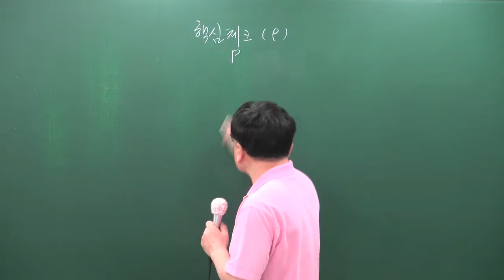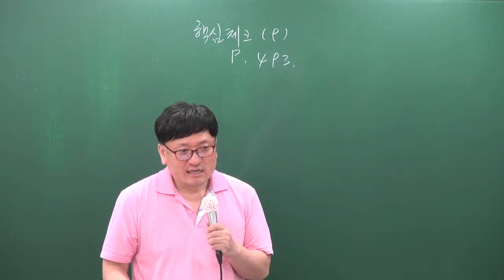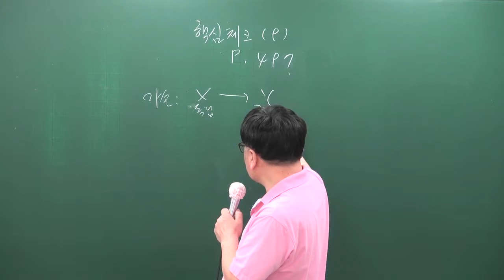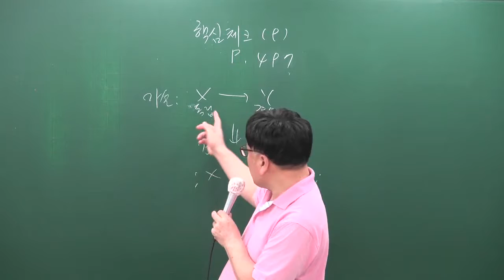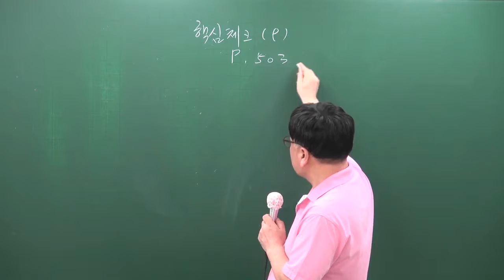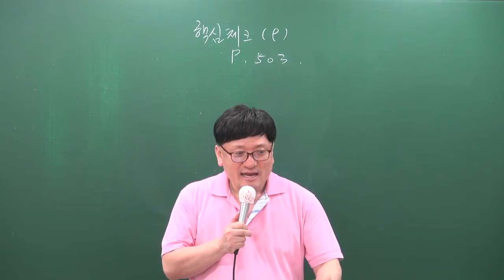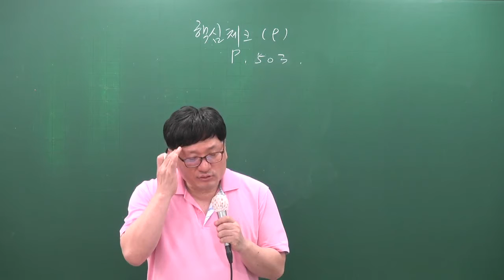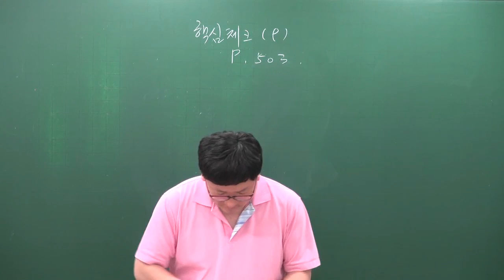[공전무] 공무원 시험대비 공무원 이론과정 사회 41강